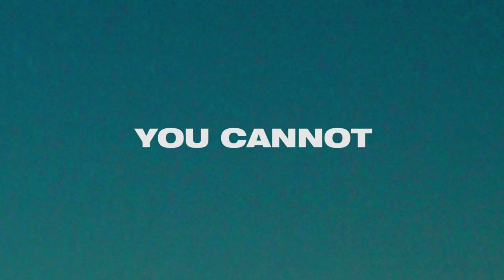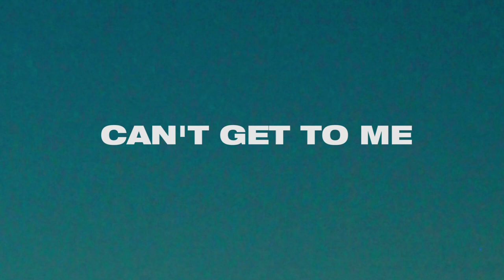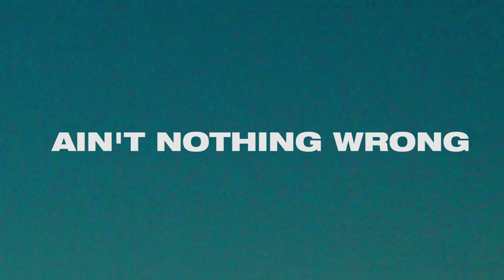Marcus Graham - Asperger's Legend (Lyric Video)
BlackAutisticPride - I made this song for everyone with Asperger's syndrome.